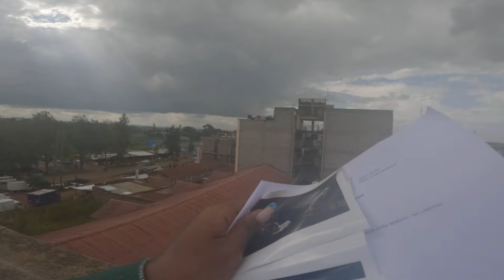I’m I PREGNANT??//WHY I’M I GAINING WEIGHT??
I love you all from the bottom of my heart 🫂